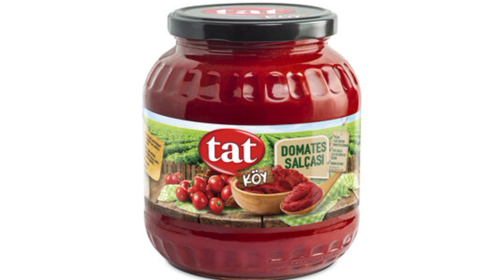Bim aktüel ürünler tahmin kataloğu